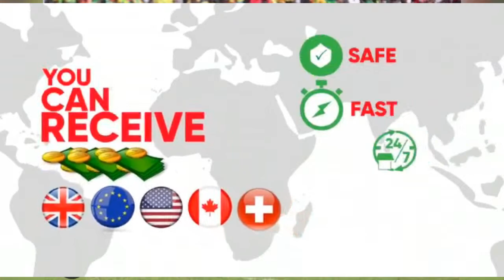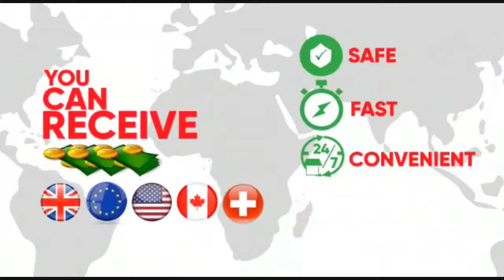YOUTH BANTABA FT MUHAMMED BADAMOSI GAMBIAN INTERNATIONAL AND NATIONAL TEAM PLAYER